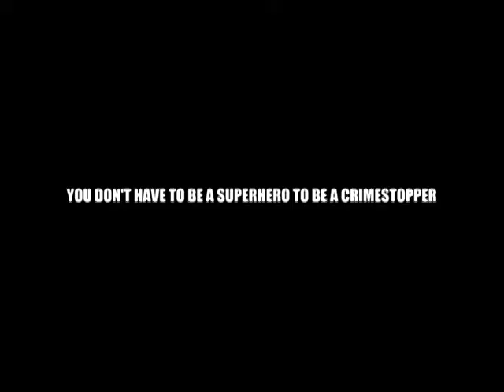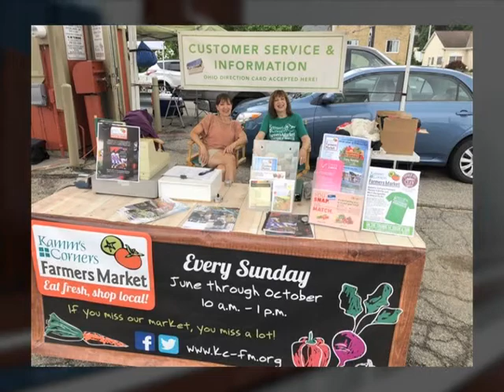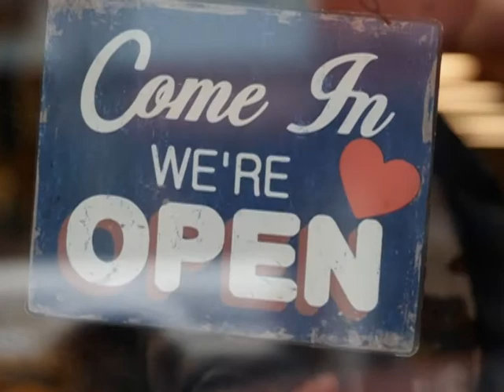Catching Up With Council: Councilman Martin Keane